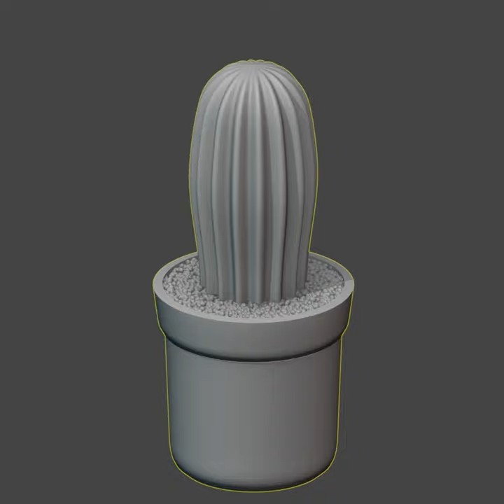Point ➜ Cactus [Blender]